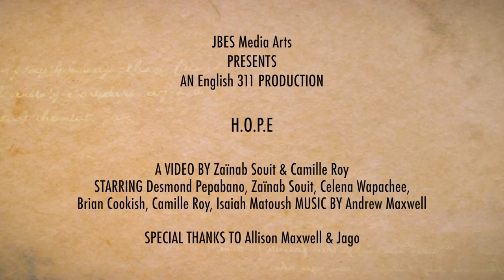H.O.P.E.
When your heart is broken life often feels hopeless. H.O.P.E. (Hold On Pain Ends) is a short-film that demonstrates how time and the support of friends may carry us towards brighter days ahead.